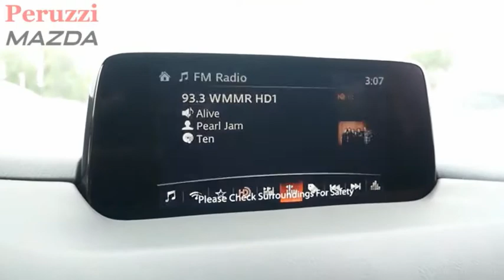2020 Mazda CX-5 Fairless Hills PA 207449